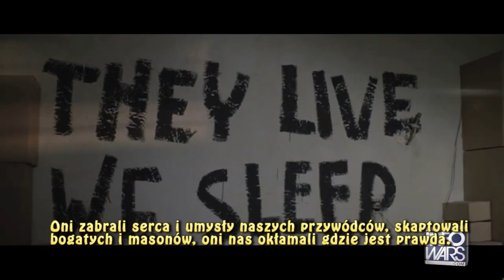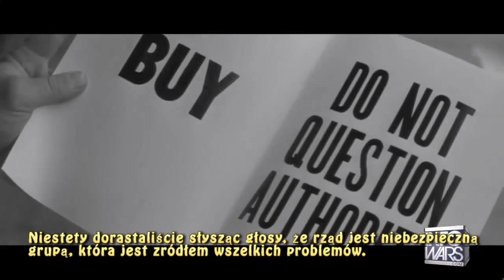They live 2014 Oni żyją - Alex Jones - polska wersja (napisy) HD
Jak wiadomo, większość procesów poznawczych pozostaje nieświadoma; świadomość to wierzchołek góry lodowej. Teoretycy emergencyjni, nie potrafią przewidzieć progu. Świadomość po prostu trafia się. Większość ludzi przyjmuje w odniesieniu do mózgu, iż neurony i synapsy są jego podstawowymi jednostkami przenoszenia informacji. Posiadamy 100 miliardów neuronów, każdy z tysiącami synaps i one tworząc połączenia synaptyczne. Gdzie przeprowadzić linię pomiędzy świadomymi i nieświadomymi organizmami? Obecnie jesteśmy w stanie powiedzieć coś na ten temat. Ponieważ wielkość masy w superpozycji wymaganej do osiągnięcia progu OR jest odwrotnie proporcjonalna do czasu, w którym próg zostaje osiągnięty, mniejsze, prostsze organizmy potrzebowałyby dłuższych okresów do dekoherencji. W związku z odkryciami na polu informacji kwantowej Komisja Parlamentu Europejskiego zabroniła 4 października 2007 roku uczenia w szkołach o „inteligentnym projekcie”, uznając go za nienaukowy zabobon. (jeżeli się coś zabrania to może to oznaczać iż jest prawdziwe i poprawne !) Urzędowo narzuca się tylko kopenhaską interpretację mechaniki kwantowej, gdzie rola prawdopodobnego przypadku jest decydująca. Pomija się tutaj fakt, że chociaż interpretacja ta opisuje zjawiska zgodne z doświadczeniami, to jednak nie wyjaśnia wszystkich problemów fizyki. Przede wszystkim interpretacja kopenhaska nie jest jedyną naukową interpretacją, jak to próbuje się narzucić. Między innymi rozwijane od lat 80-tych teoria kwantowej grawitacji pętlowej oraz teoria dekoherencji kwantowej wskazują na zachowanie informacji na poziomie kwantowym, co coraz częściej potwierdzają eksperymenty. Zaprzeczają one jednocześnie wnioskom wyciąganym z probabilistycznej interpretacji kopenhaskiej. Wynalezienie lasera umożliwia od lat 70-tych eksperymentalną weryfikację kwantowego splątania. Te doświadczenia zdecydowanie odrzucają punktowo zlokalizowane cząstki, jak to interpretuje szkoła kopenhaska. Spowodowało to powstanie w latach 80-tych wielu alternatywnych interpretacji mechaniki kwantowej. Mechanicy kwantowi odkrywają, że cały nasz Wszechświat materialny i niematerialny działa jak jeden wielki komputer, który powstał na bazie dostarczonej informacji. Profesor Uniwersytetu Wiedeńskiego Zeilinger, współtwórca słynnego eksperymentu GHZ potwierdzającego nielokalność cząstek, twierdzi, że wszystko zbudowane jest z informacji. Na początku była informacja i z niej powstały materialne cząstki, jak elektrony, protony… Na poziomie kwantowym czas i odległość nie istnieją.  Dopiero informacja tworzy czas i przestrzeń. Jeśli teza kwantowej dekoherencji i zachowania informacji jest prawdziwa, to powstanie i istnienie naszego Wszechświata jest możliwe dzięki informacji. Ta informacja nie powstała z niczego, bo zabrania tego teoria no-creating, i nie jest niszczona, bo zabrania tego teoria no-deleting. Aby system mógł się rozwijać, musi być do niego dostarczana informacja z zewnątrz, tzw. wolna energia wg Schroedingera. Większa ilość informacji wymaga też większej przestrzeni do zapisania. Dlatego nasz widzialny Wszechświat rozszerza się, co obserwują astronomowie i określają jako prawo Hubbla. więcej tutaj